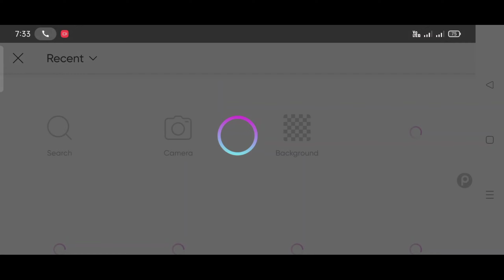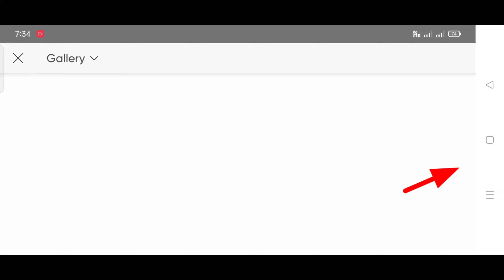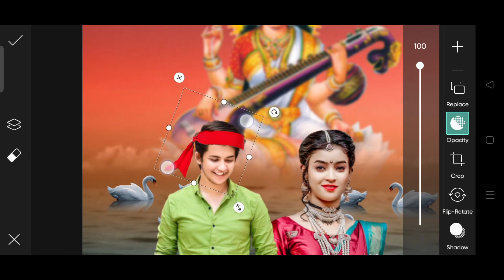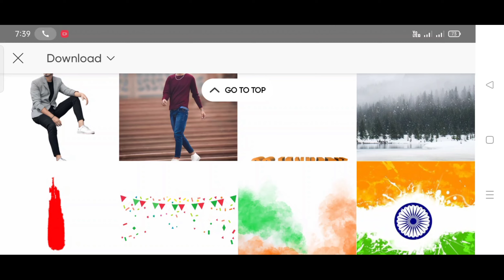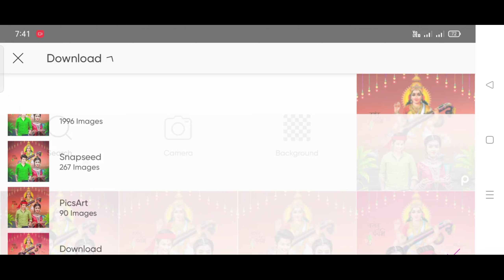Saraswati Puja Special Photo Editing 2022 | Basant Panchami Photo Editing | Durga Puja Photo Editing